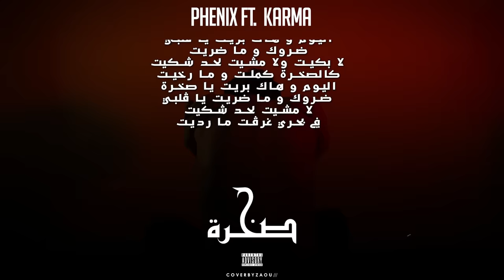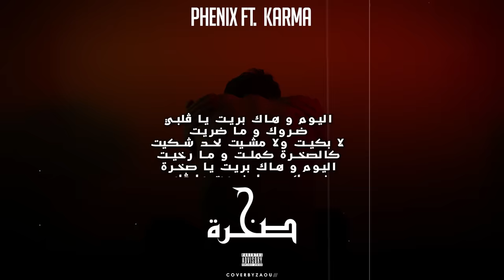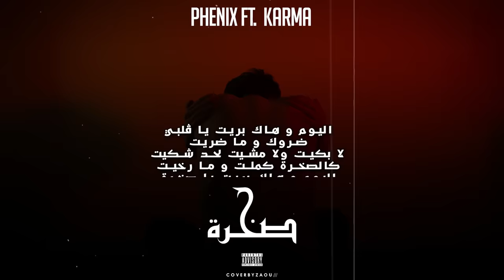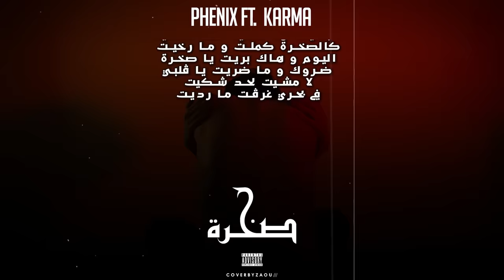Phénix Ft Karma - sa5ra (Official Music Video)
Digital Marketing Expert ©
CEO: Karim Kraus-Touihri | كريم كراوس الطويهري

Télévision et Radio ©
إعتبارًا من تاريخ النشر ، يُسمح بهذه الموسيقى الاستعمال مجانًا على القنوات الإذاعية والتلفزيونية الرسمية